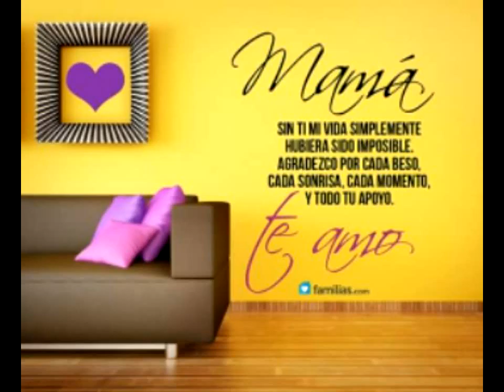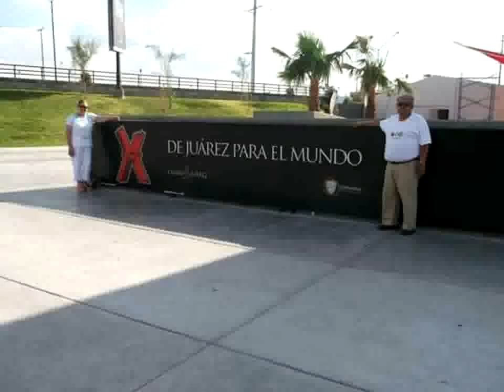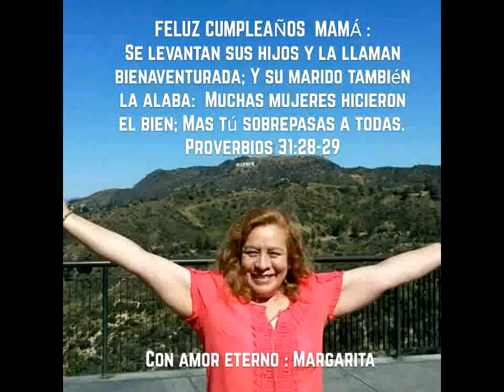Feliz cumpleaños Gina BO.